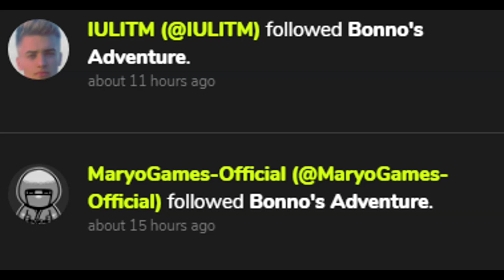WHAT?!?!?!???!? THEY FOLLOWED MY GAME?